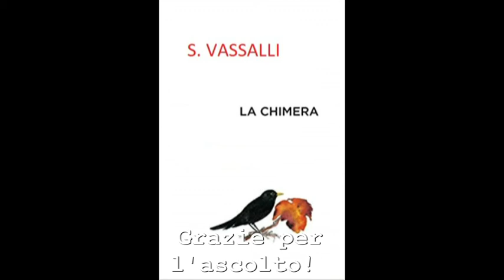Capitolo 31 - Congedo - Il nulla - La Chimera